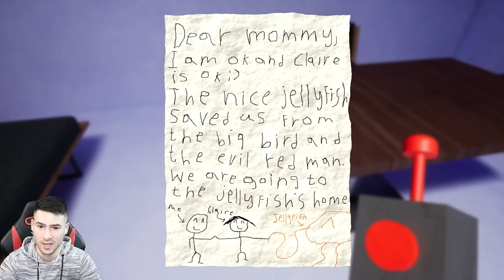ОТИДОХ НА УЧИЛИЩЕ ПРИ УЧИТЕЛКА УБИЕЦ! Garten of Banban